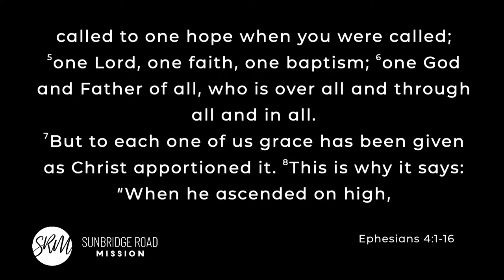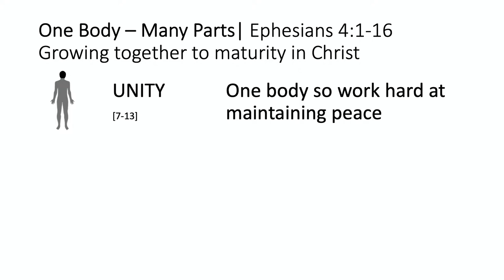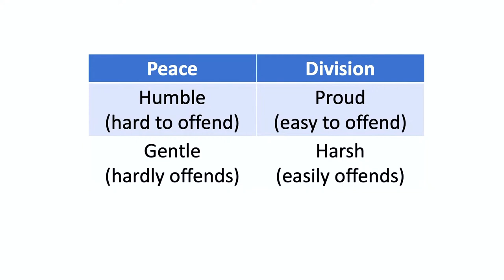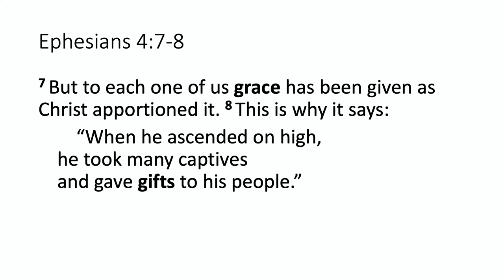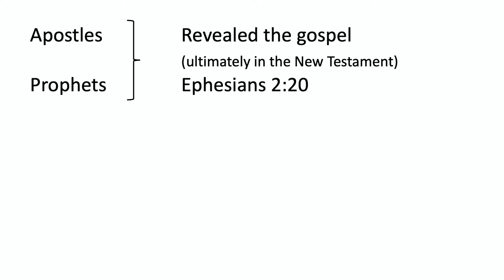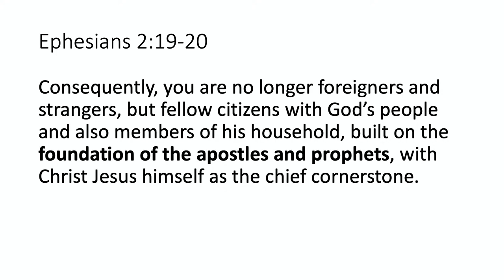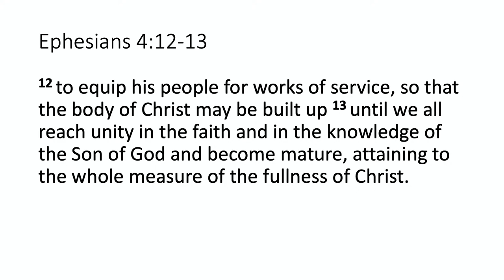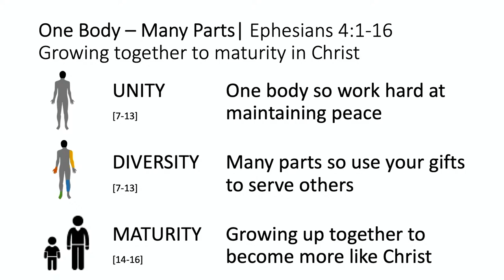25th October 2020 Morning Message - Ephesians 4:1-16 - Matthew Pilkington